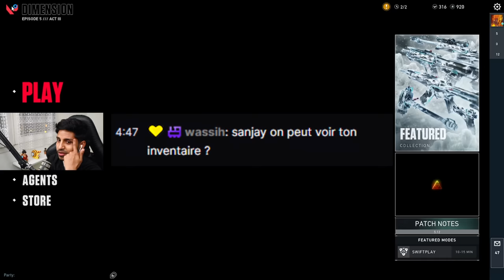MA COLLECTION DE SKIN VALORANT A 600€ | Sanjay